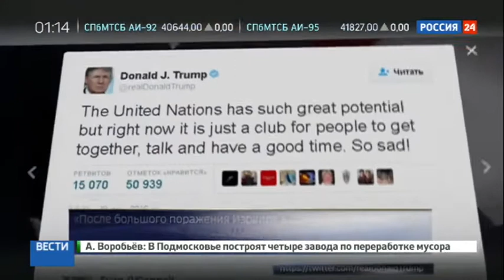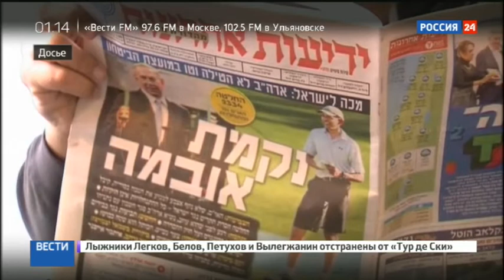Нетаньяху украл Рождество: Израиль поссорился с Совбезом ООН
Израиль жестко отреагировал на резолюцию Совета Безопасности ООН. В минувшую пятницу приняли документ, который запрещает строительство на оккупированных палестинских территориях и считает все израильские поселения на этой земле незаконными. И вот теперь Израиль решил временно ограничить связи со всеми странами, которые голосовали. СМИ это уже назвали войной против всего мира. Какие же будут последствия?

Солидных дипломатов буквально оторвали от праздничного стола в сочельник, вызвав на тяжелый и эмоциональный разговор в МИД. Израильский премьер Биньямин Нетаньяху примерил на себя роль сказочного Гринча, украв Рождество сразу у 14 послов, представляющих в Тель-Авиве страны, голосовавшие в Совете Безопасности ООН за резолюцию с требованием прекратить поселенческую активность и строительство на палестинских территориях. Впервые за 36 лет США по этому вопросу не использовали право вето, и Нетаньяху воспринял это как пощечину.

В Белом доме, где уже два года держат обиду на Биньямина Нетаньяху, ответили стоя:

Причина, по которой мы приняли это решение, — это рост подобных поселений, которые мы наблюдаем в течение последних долгих лет. Если подобная тенденция сохранится, мирное урегулирование проблемы будет невозможно.

Разочаровавшись и окончательно рассорившись с создающим полномочия Бараком Обамой, израильский премьер апеллирует уже к Дональду Трампу, которому даже успел позвонить накануне голосования в ООН, и Трамп его обнадёжил:

После большого поражения Израиля в ООН будет намного тяжелее добиться мирового урегулирования. Это слишком плохо. Но в любом случае мы решим этот вопрос.

Биньямин Нетаньяху звонил, по слухам, и в Киев, ведь Петра Порошенко так тепло принимали в Тель-Авиве в уходящем году. Но напрасно. Представитель Украины поднял руку за вместе со всеми. И это не дело принципа. Израильские СМИ сообщили о том, что проголосовать именно так Порошенко убедил вице-президент США Джо Байден.

Ответ был жестким. Мы не из тех, кто подставляет левую щеку, получив по правой, — сказал Нетаньяху и отменил визит в Израиль премьера Украины Гройсмана, который должен был начаться уже сегодня. Также он отменил запланированные ранее встречи с премьером Великобритании и лидером Китая в Давосе. А собственным министрам запретил летать в проголосовавшие против поселения страны. А посла Сенегала, который вместе с Новой Зеландии внес в Совет Безопасности ООН проект резолюции, вообще изгнал из страны.

Глава правительства назвал это агрессивной

В данный момент вы смотрите Нетаньяху украл Рождество: Израиль поссорился с Совбезом ООН на канале Евгений Поддубный - Новости России.

лента ру новости, шоу новости сегодня, новости мира сегодня, лента ру главная новости, маи новости, новости недели, новости 19, пенсионные новости